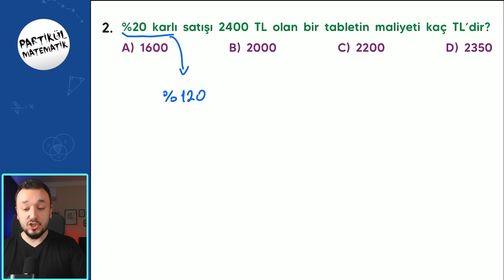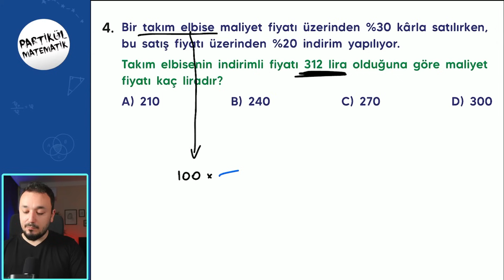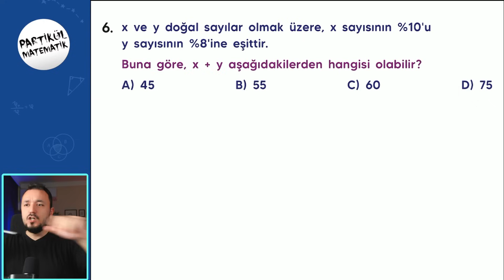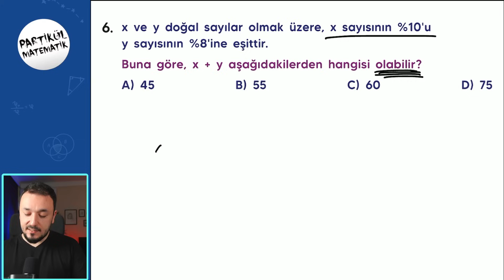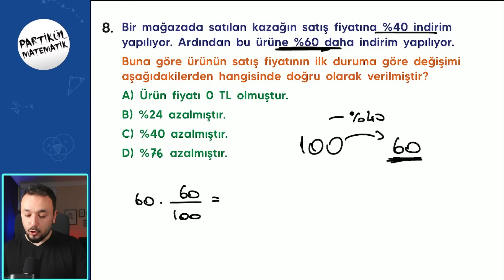Yüzde Problemleri | 7.Sınıf Matematik | 2024